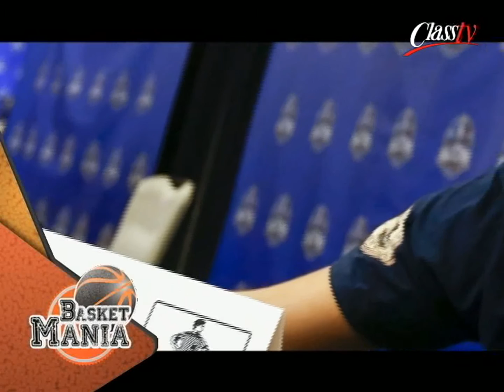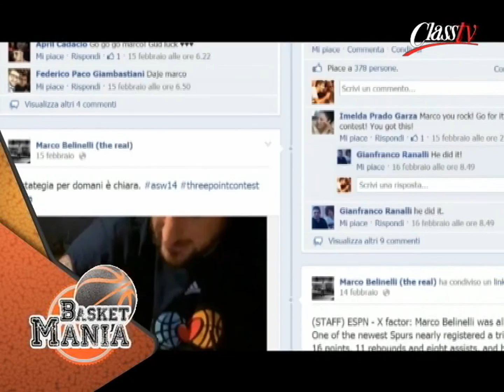BASKET MANIA PUNTATA 6 PARTE 2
Ospite in studio Edi Dembinsky. Intervista esclusiva a Kevin Durant. Tutte le curiosità sull'ALL STAR GAME e la gara del tiro da 3 di Belinelli.